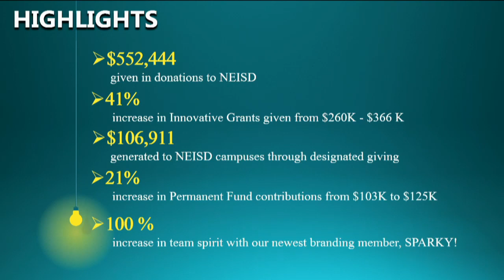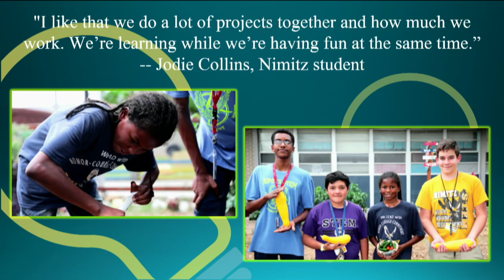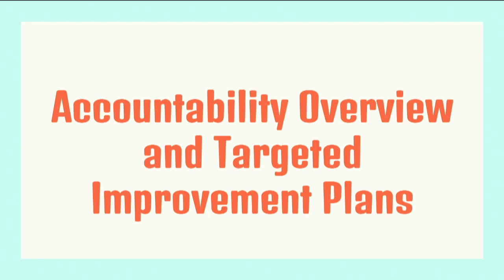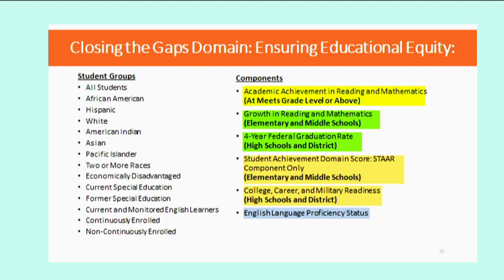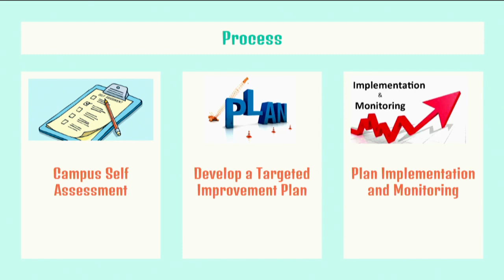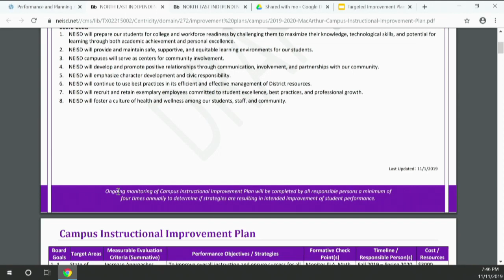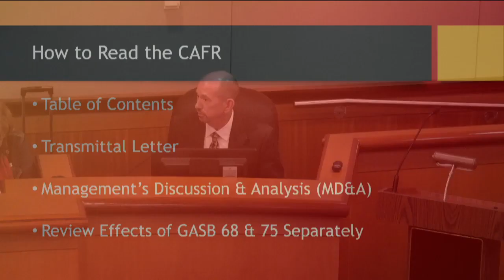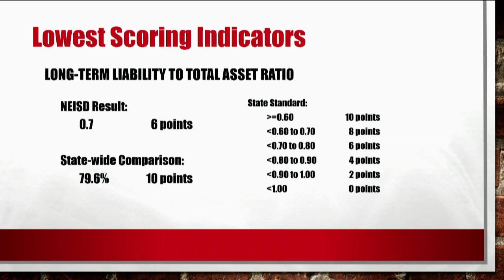November 11, 2019 - Special Board Meeting